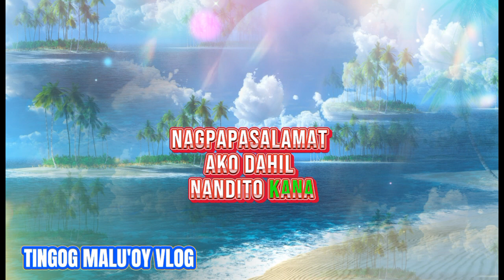nandito na Ako ulit/fren atiullah/Tagalog song